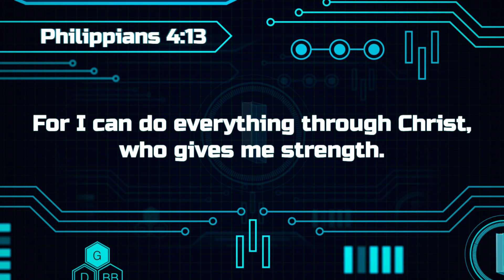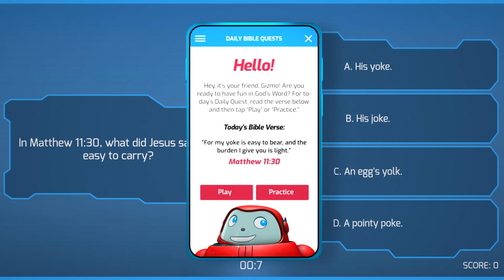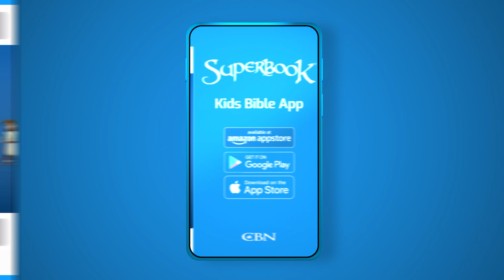Gizmo's Daily Bible Byte - 002 - Philippians 4:13 - Everything Through Christ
Join Gizmo each day for fun and exciting Bible lessons! Today's Superverse is Philippians 4:13 - Everything Through Christ